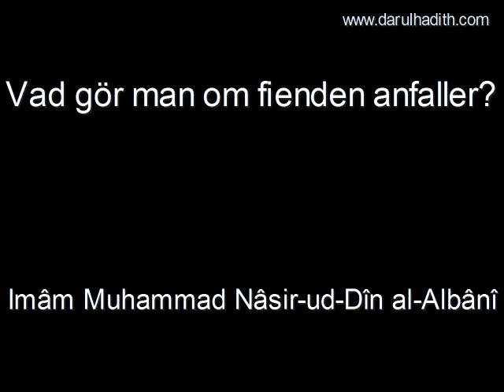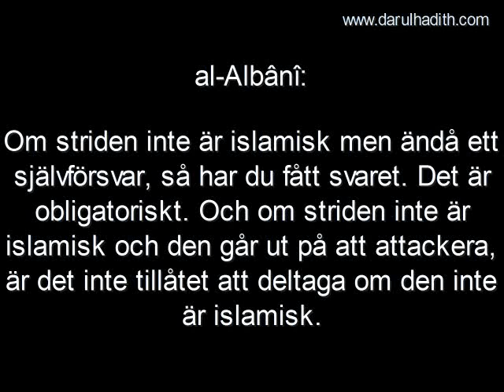092 Vad gör man om fienden anfaller